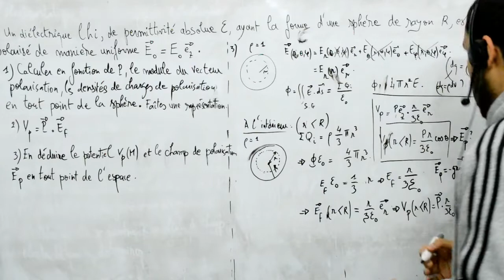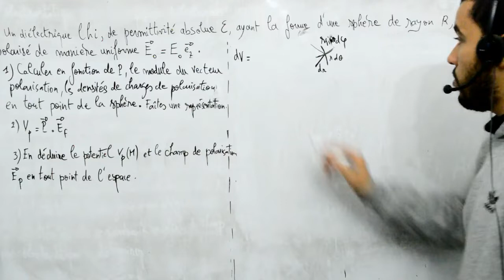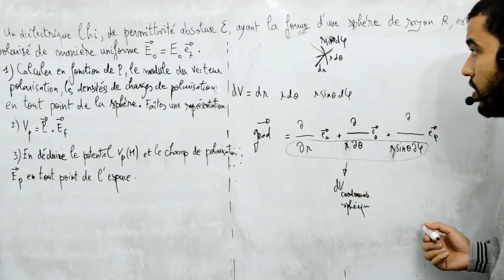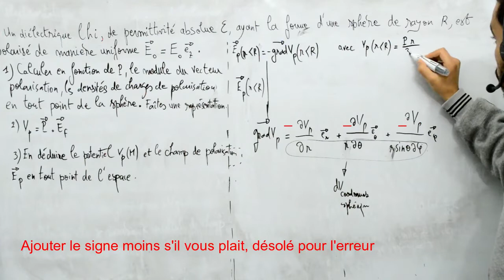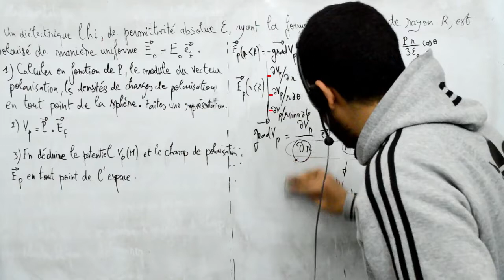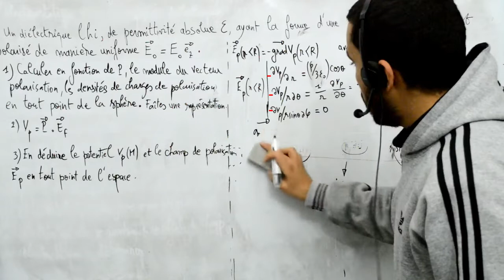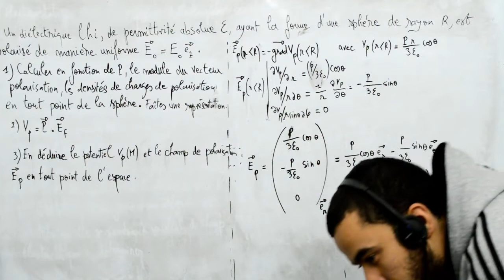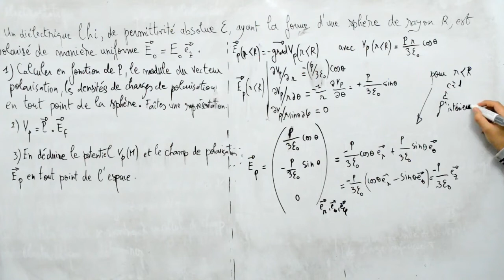Milieux diélectriques, exercice 2, sphère LHI, part 5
Exercice sur un LHI de forme sphérique